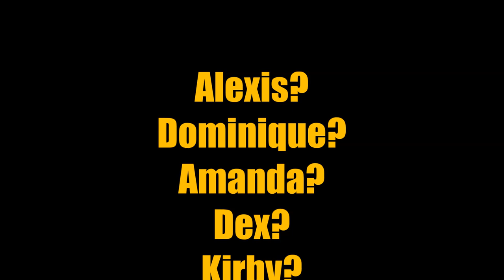Dynasty - Cast Comparison (1981 & 2017)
Comparison of the cast of the American series Dynasty, original and remake.